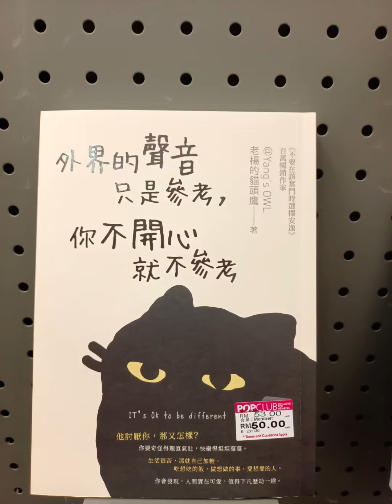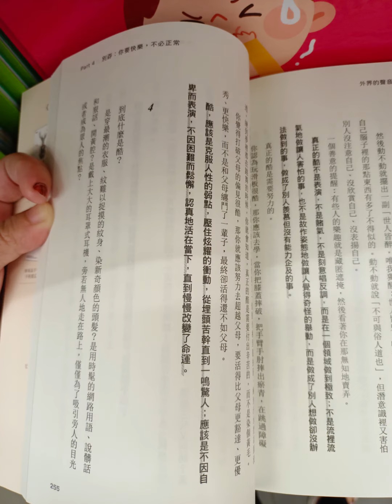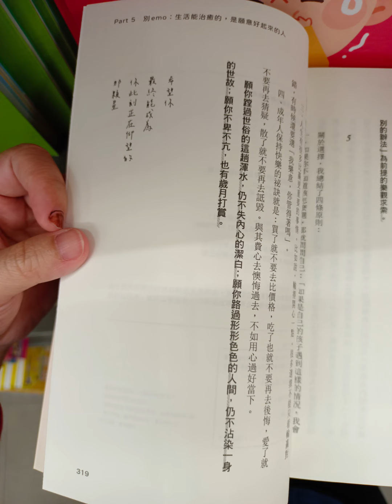外界的声音只是参考，你不开心就不参考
My book review and favourite paragraph of it我的阅读记录和喜欢的句子